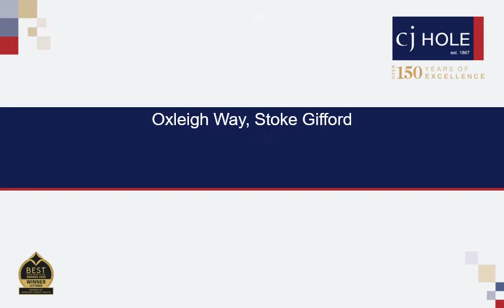12 Oxleigh Way video tour